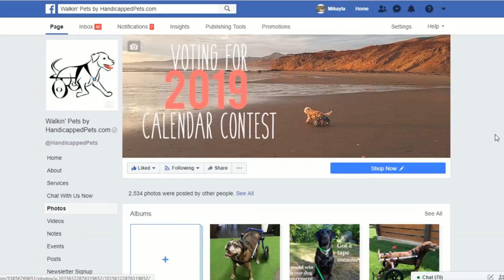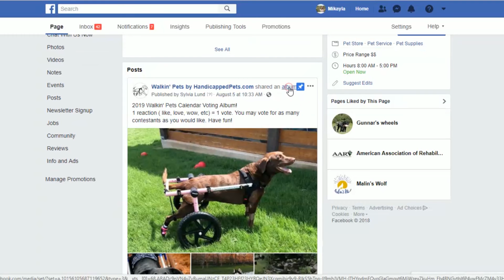How to Vote for 2019 Walkin' Pets Calendar Contest!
For more information on how to vote for the 2019 Walkin' Pets Calendar Contest, please visit: